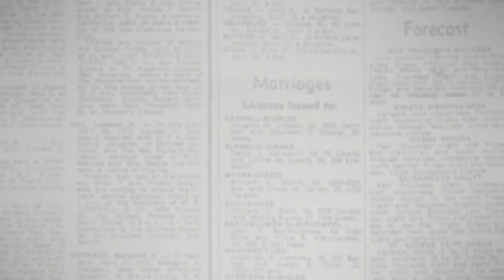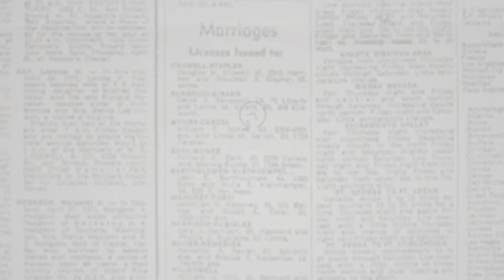How Couples Feel About Stress and Disempowerment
In this episode, couples discuss a few different things that have happened in the news recently including GameStop and the stock market, but mainly how COVID-19 has or is still affecting them. Couples discuss how their relationships, futures, and careers have been changed since the beginning of the pandemic.

Each week we create space for people around the world to open up to one another as part of our greater ambition to encourage the exploration of current events through the lens of human connection. In a rapidly-shifting world, we’re happy to offer this real-time glimpse into the events of the week through {THE AND} online sessions.

If you’d like to be a part of {THE AND} This Week and participate in a session, submit your request

To everyone who has participated openly and vulnerably in our project - we appreciate what you have shared with us and hope others do as well.

{THE AND} This Week is a digital extension of our Emmy-Award winning documentary experience, {THE AND}. At THE SKIN DEEP, we create digital doses of humanity as we continue to explore the nuances of human connection and experience while encouraging deep listening. It’s a momentous time in history, and we feel it’s necessary and much-needed to stay in touch with what makes us human as we continue to learn from our connections and lift each other up.